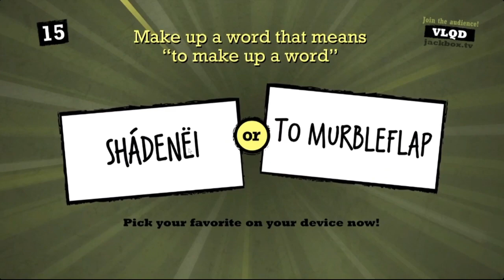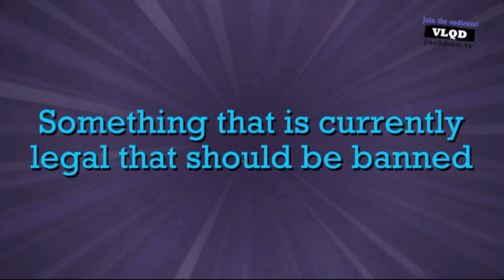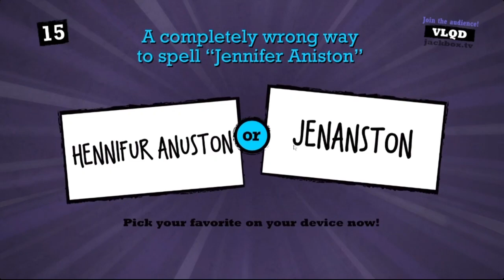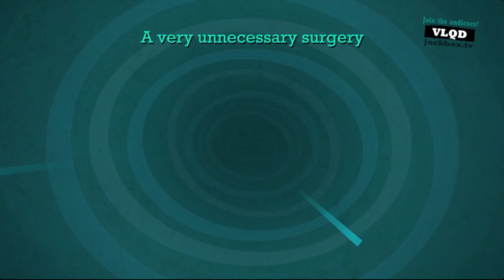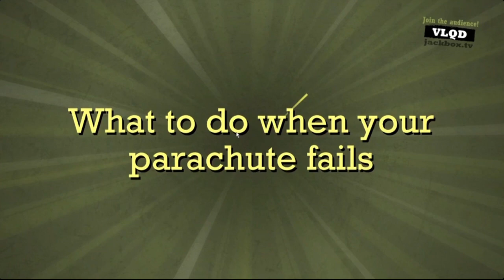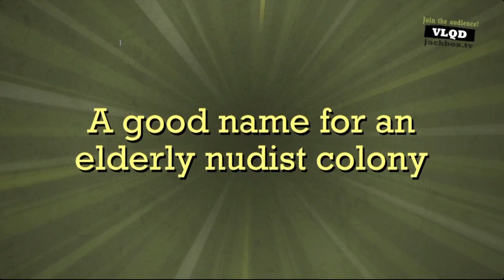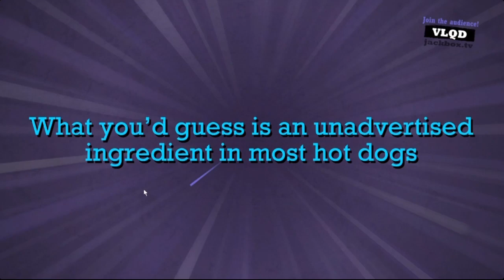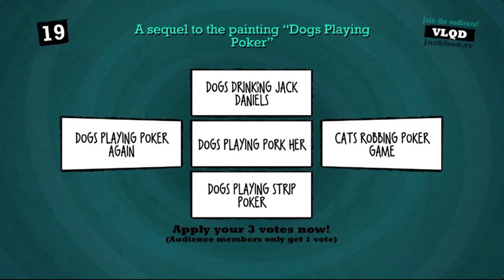Quiplash II - Jackbox Party Pack 7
Another round of Quiplash with made up words, places to go skinny-dipping, worst salad dressing and unnecessary surgery!

This is what happens when a few guildmates gather during Everquest server downtime for some politically incorrect fun times with Jackbox Party Pack. Do not watch if you're easily offended. Or watch it anyway, we don't care.